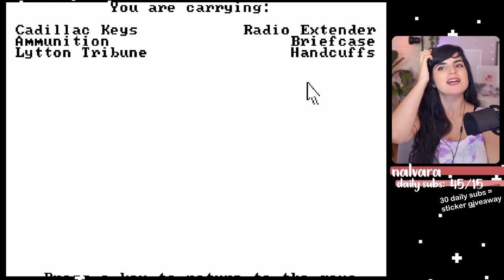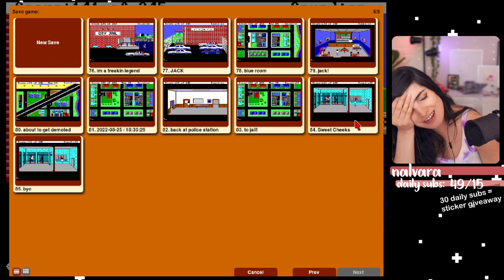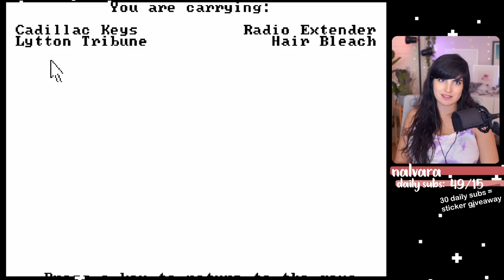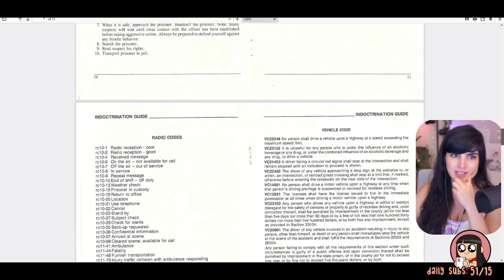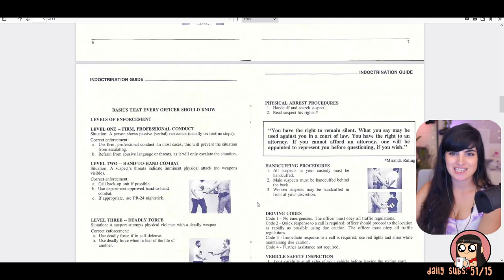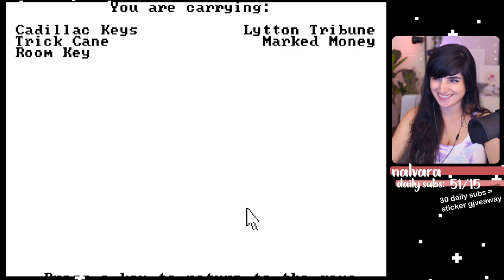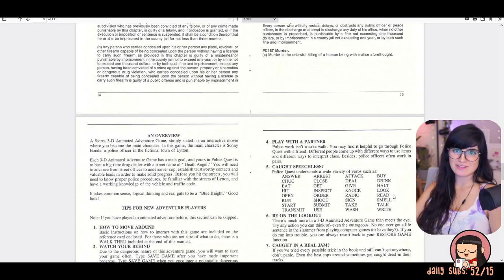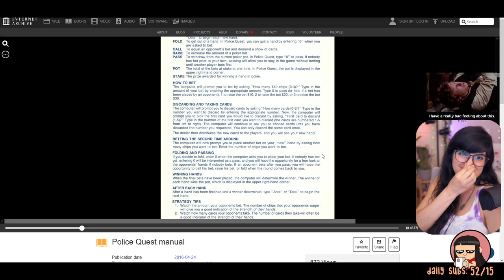Police Quest 1: In Pursuit of the Death Angel (1987) // FULL LIVESTREAM PLAYTHROUGH // part 4 of 5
One of those moments where you get so stuck in a game and when you finally find out the answer you are SICKENED and nearly uninstall every Sierra game you've ever bought in your entire life. :)

about nalvara ❤
Welcome! I'm a variety streamer from Canada. This channel features games, cosplay, kitchen streams, and lego building. We're focused on creating a friendly and welcoming community. I enjoy action-adventure, puzzle, RTS, sims, retro, and survival games. Currently playing Conquests of Camelot!